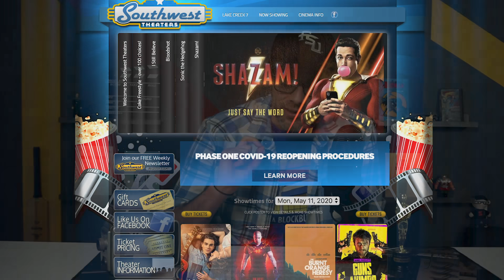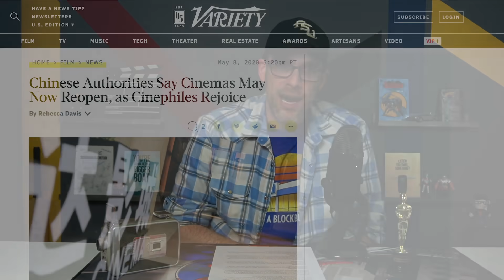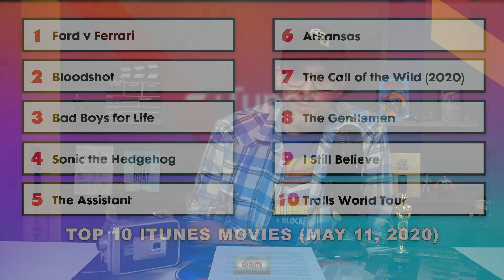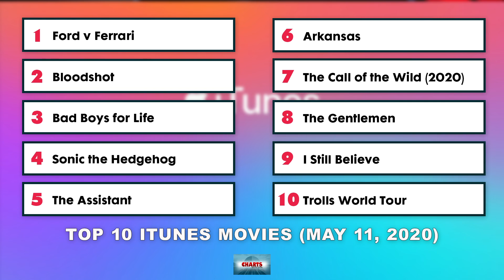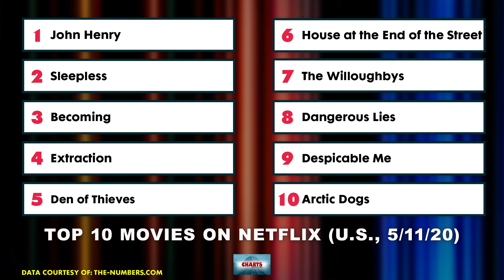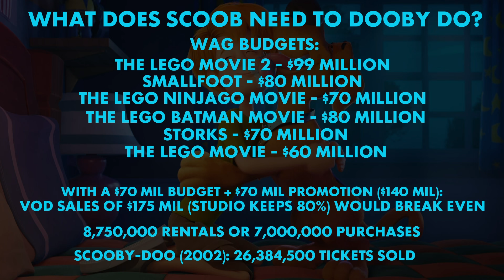What Will Scooby Do On VOD? - Charts with Dan!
Scoob! is the first major release to bypass theaters altogether - I break down its road to success, plus Amazon and AMC might be talking, and China gets ready to reopen theaters.